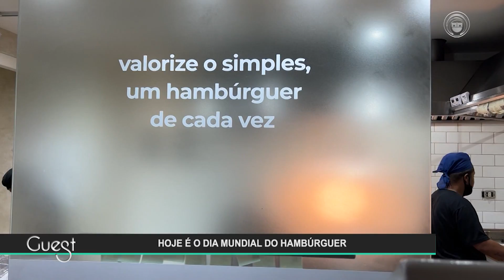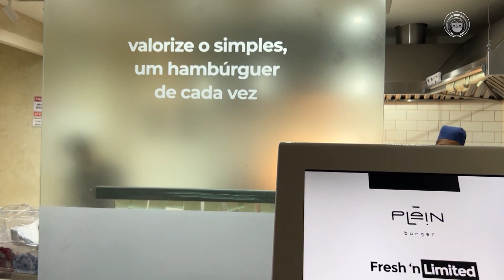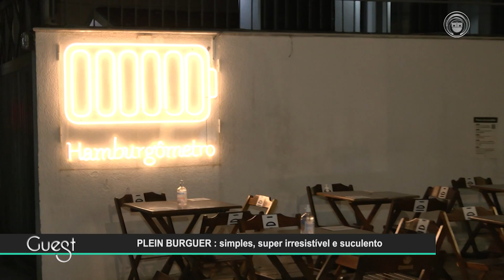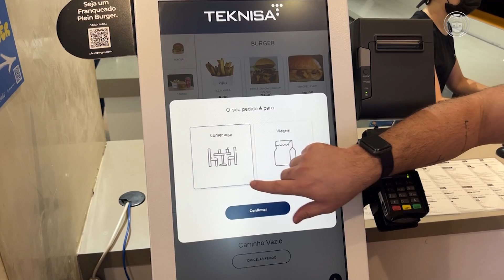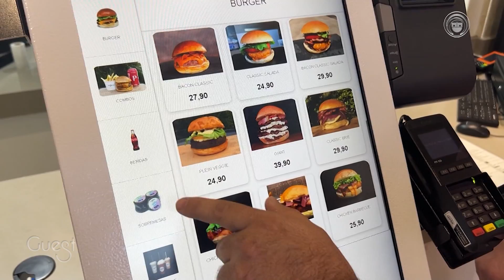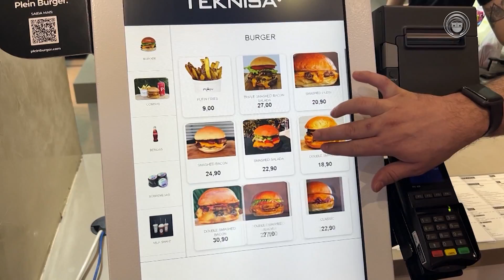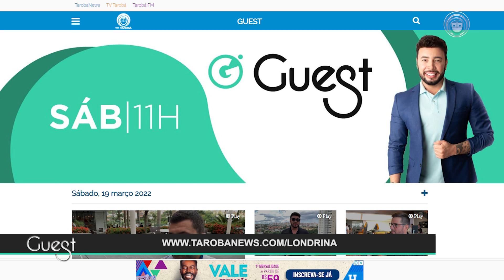28-05-22 GUEST BL 03